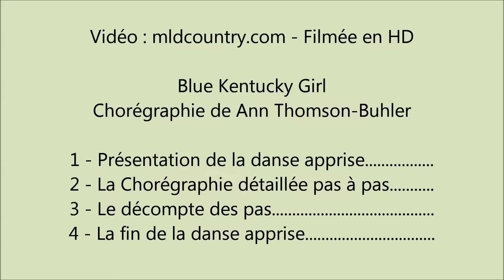Blue Kentucky Girl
Danse Country en Ligne de 32 temps sur 2 murs de niveau Débutant
Chorégraphe : Ann Thomson-Buhler